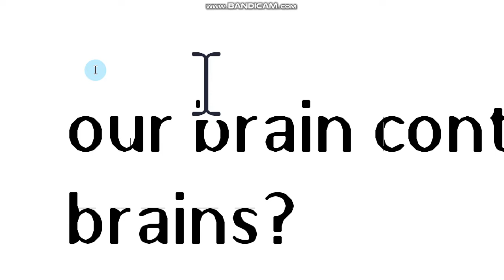i made this and i think its a meme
not the thumbnail the video